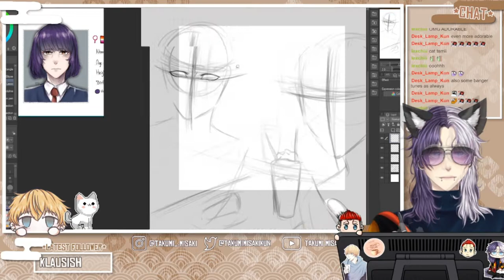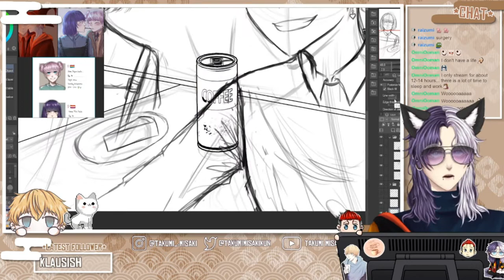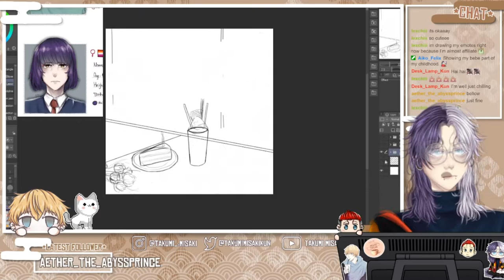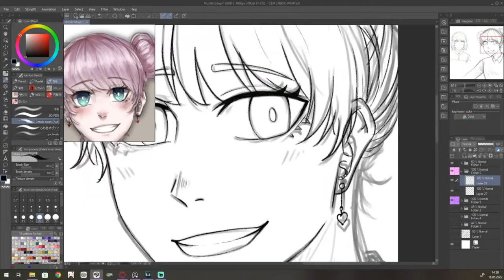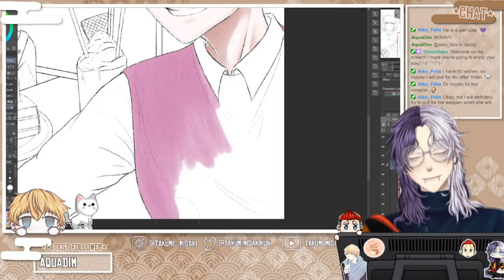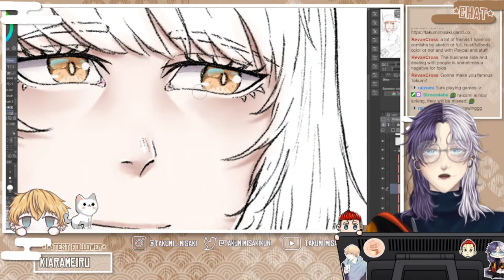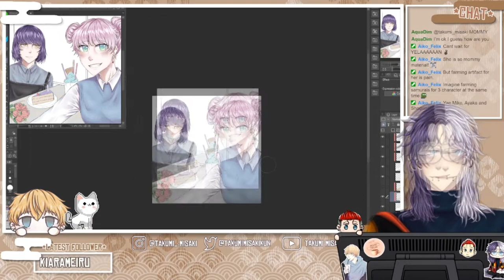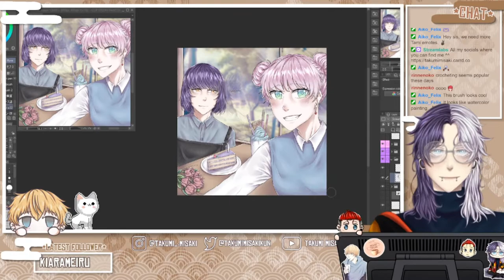[SPEEDART] - Megumi Yumiko and Rika Motoki (OC)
Another drawing of one of my B'day children. uwu
This year I decided to draw all my OCs on their B'day so you can expect a lot of speedpaints of my OCs ^^
Who don't follow on my instagram didn't saw all my OCs so at least thanks to These B'day drawings you will see all my babies. uwu
My OCs - Megumi Yumiko and Rika Motoki